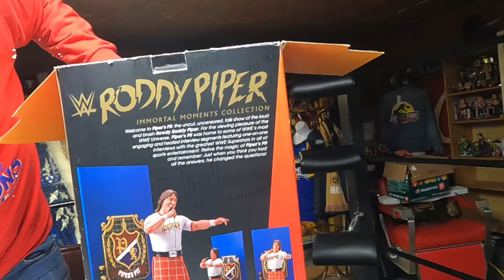Immortal Moments Roddy Piper Statue Review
Come along as we review Immortal Moments Roddy Piper Statue